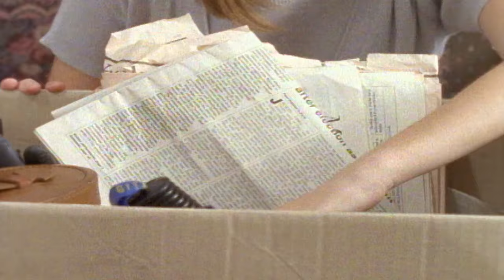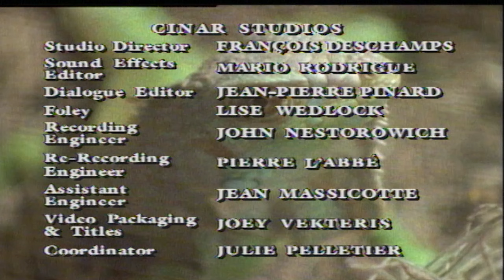Are You Afraid of the Dark? 510 - The Tale of the Chameleons | HD - Full Episode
When Janice is looking at pets at a pet store, an escaped chameleon finds refuge in one of the bags she is carrying, and Janice accidentally takes it home with her.  This is no ordinary chameleon however.  It bites Janice.  The next day, Janice finds that she is starting to turn into the chameleon - and the chameleon is changing into Janice.  Suddenly Janice who has been feuding with her parents seems to become the ideal, obedient daughter.  For Janice’s friend, Sharon, it’s a race against time to get her real friend back. .